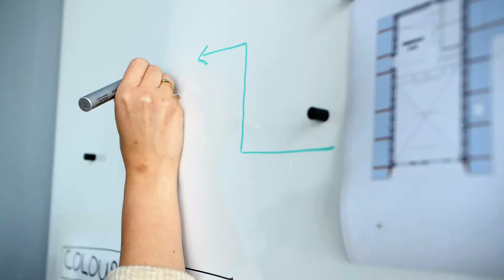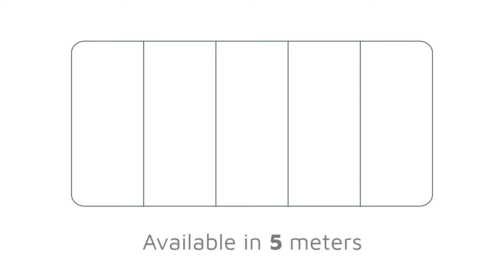Chameleon VisuWall Frameless Whiteboards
Chameleon VisuWall allows you to create a virtually seamless large writing surface, combining design and functionality with it’s beautifully finished black lacquered edges, distinctive rounded corners and magnetic surface, made from the highest quality enamel steel.